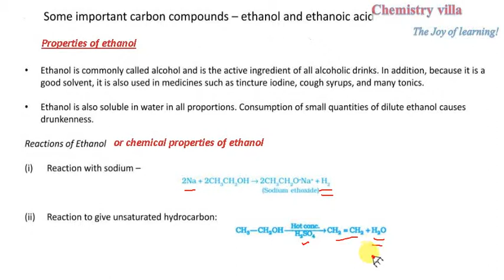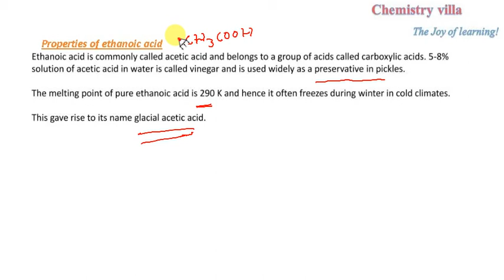Properties of ethanol and acetic acid